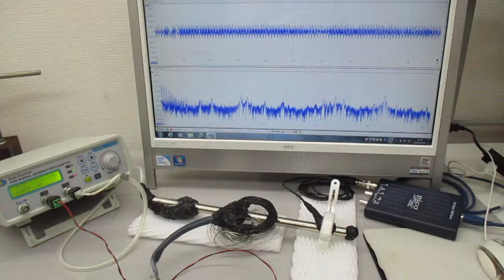非線形現象の音圧測定解析に基づいた、超音波伝搬制御技術（超音波の相互作用）